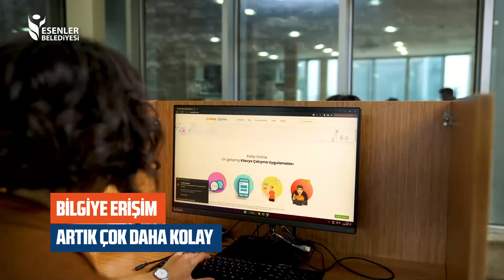KÜTÜHANELERİMİZ YENİ EĞİTİM ÖĞRETİM DÖNEMİNE HAZIR...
Esenler'imizin kütüphaneleri yeni eğitim öğretim döneminde de hazır. VR teknolojisi destekli 6 dildeki sesli e-kitap platformu ve onbinlerce kitaplarımızla sizleri kütüphanelerimize bekliyoruz.